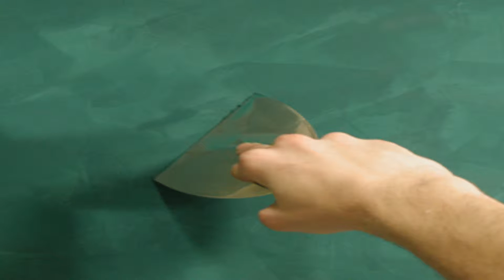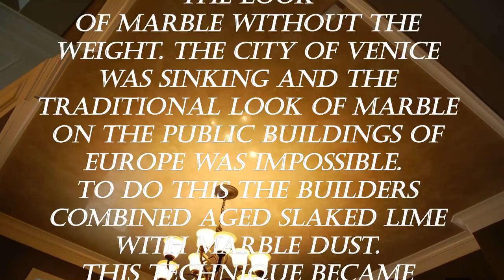Plaster of Italy by Olivia Coltrane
Olivia Coltrane